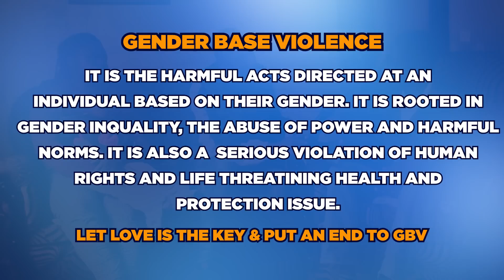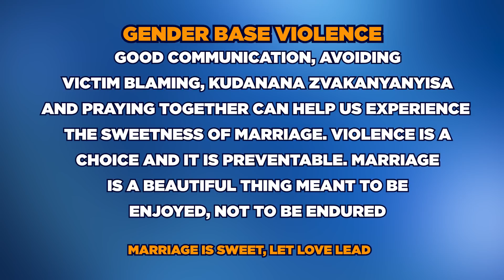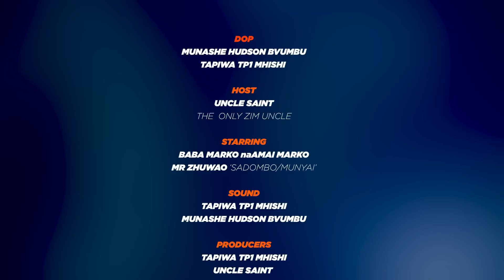Shingie Mushambi Saga Part 8 as Uncle Saint counsels Baba & Mai Marko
DOMESTIC VIOLENCE🚫🚫🚫 with  @sainttv0321

Gender Based Violence - is a harmful act directed at an individual based on their gender. It is rooted in gender inequality, the abuse of power and harmful norms. It is also a serious violation of human rights and life threatening health and protection issue.

Marriage👰🤵 is sweet, let love ❤ lead. Let's put an end to domestic violence